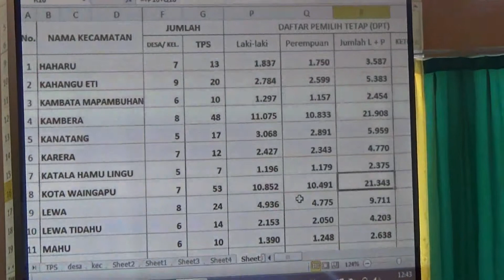SIPRIANUS ATOK KUPANG NUSA TENGGARA TIMUR PANWASLU DEMO PROTES DPT PALSU WAINGAPU SUMBA PILKADA 01B